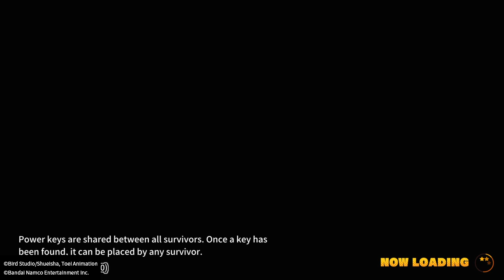DRAGON BALL: THE BREAKERS Taking out Rose Goku Black